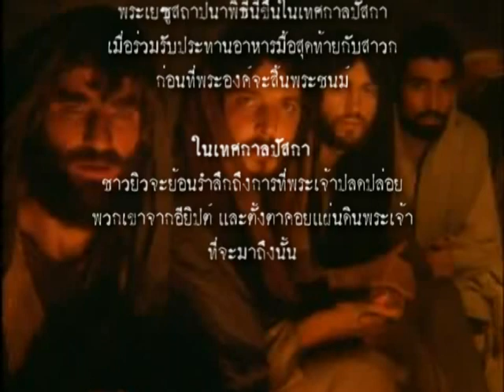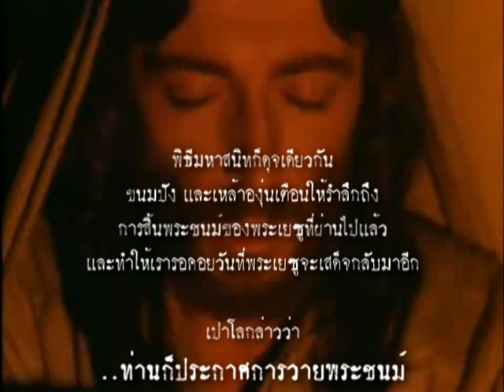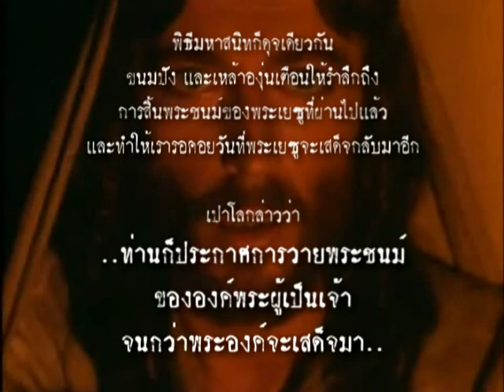เรียนรู้อดีต ลิขิตอนาคต - ห้องชั้นบน Upper Room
เป็นห้องที่พระเยซูและเหล่าสาวกใช้รับประทานอาหารมื้อสุดท้าย และเป็นที่เดียวกับที่เหล่าสาวกรับพระวิญญาณบริสุทธิ์